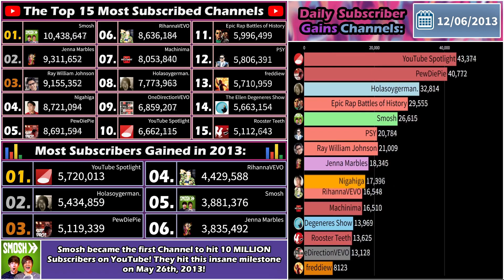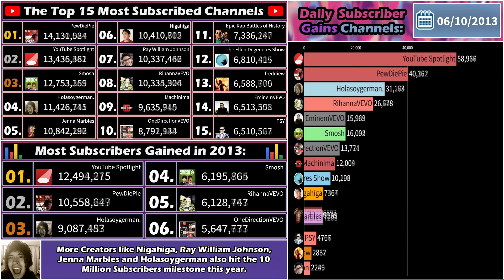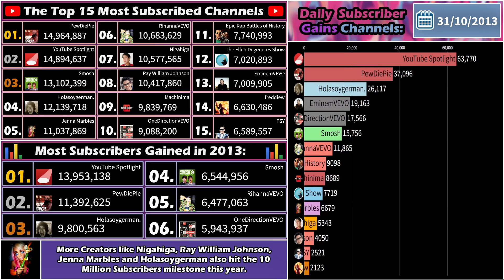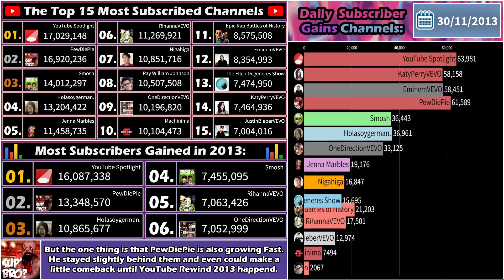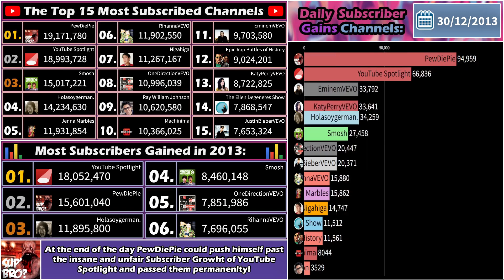PewDiePie #1! VS YouTube & Holasoygerman | The Top 15 Most Subscribed Channels of 2013 (DAILY DATA)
Music used in this video:
Track #1:
Music from JompaMusic:
Track #2:
Music from JompaMusic:
Track #3:
Music from JompaMusic:
Track #4:
Music from JompaMusic:

How I make these video's:
1. & Wayback Machine
2.
3. Making Thumbnails/Layouts with Adobe Photoshop CC 2017.
4. Editting the video with Sony Vegas pro 13.
5.